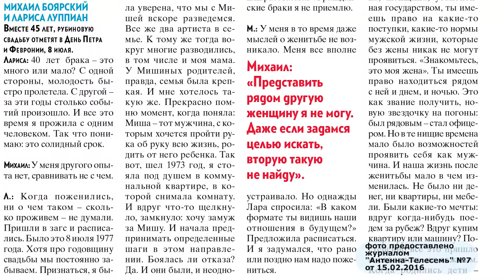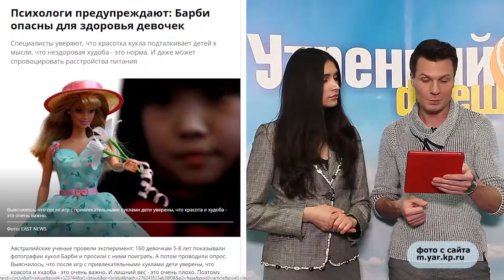Экстраверджин: Барби опасны для здоровья девочек; Ночной Ярославль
В этом выпуске Экстраверджин ведущие "Утреннего фреша" выбрали самое интересное из газеты "Комсомольская правда - Ярославль", "Антенна - Телесемь" и портала 76.ru.
в 6, 7 и 8 утра по будням.